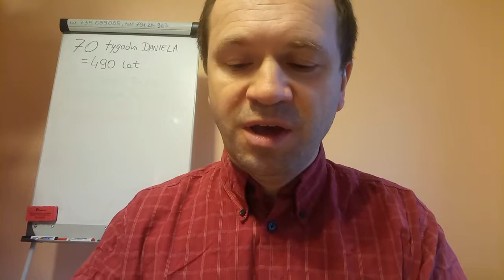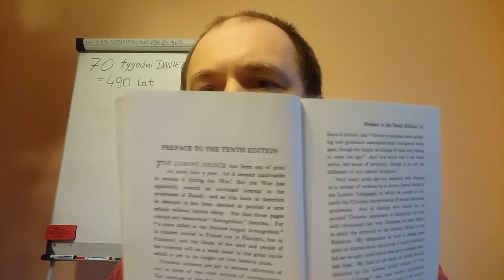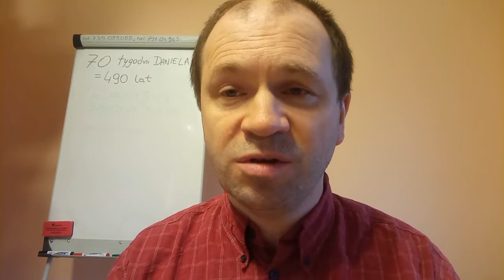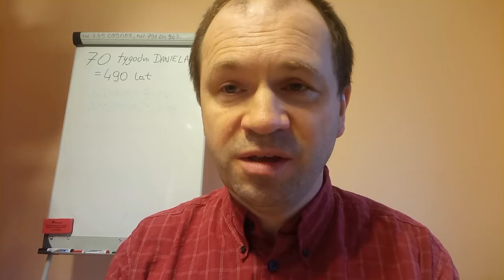Jezus Chrystus Przyjdzie Znowu 17 co oznacza 70 tygodni Daniela